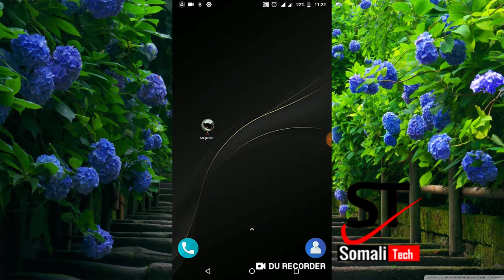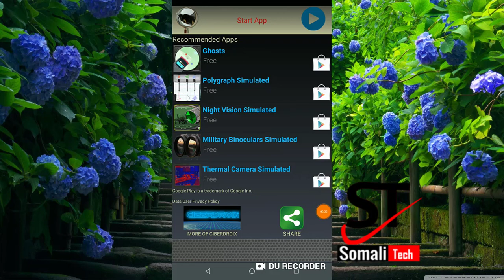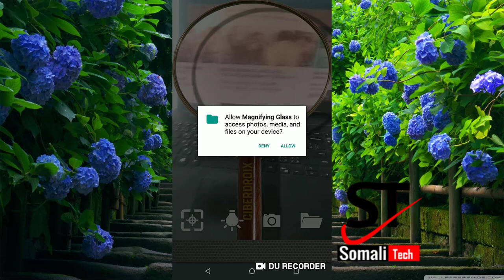U ISTICMAAL MOBILKAGA SIDA MURAYADAHA INDHAHA. WAX WALBA O AN SI FIICAN KUGU MUQAN KU EEG!(LAYAAB)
muqalkan waxad ku baran donta sid aad mobilkaga ugu adeegsan karto qaabka murayadaha indhaja sido kale ad ugu firin karto waxwalba o an sifican kugu muqan. si ad muqalka ufahanto fadlan nala daawo ilaa iyo dhamadka muqalka. mahadsanid.

KOR UQAAD XIRFADADA WAX QORISTA E MOOBILKA | BAR MOBILKAGA DHAMAN ERAYADA AD ADEGSATO E AD QORTO

AKHRI LUUQAD AANAD AQOON| SI FUDUD U AQRI QORAAL KASTA LUUQADA UU DOONO HAKU QORNAADO E.(IMPOSIBLE)

SIDE LOO HACK GAREEYA GPS,MUXU YAHAY GPS, SABATA AD U HACK GARAYNAYSO MAXAY TAHAY.(MUUQAL IMPOSSIBLE AH)

HACK GAREE KADIB DHAGAYSO DADKA U LAHADLO FARIMAHA UDIRO ,CODADKA UDUBO MELKASTA U ADUNKA KA JOGO(MUQAL IMPOSIBLE AH)

call gare adigo aan moobilkaga usan simcard ku jirin. bilaa lacag ku call gare(MUUQAL IMPOSSIBLE AH)

maanta ka dib lacag ha iskaga shubin moobilkaga si ad qof message ugu dirto.(MUUQAL IMPOSSIBLE AH)